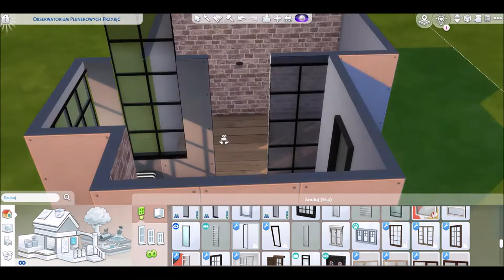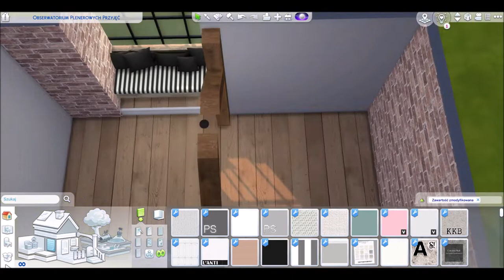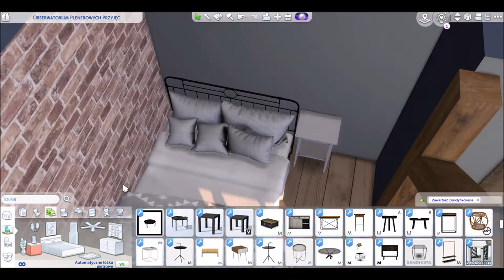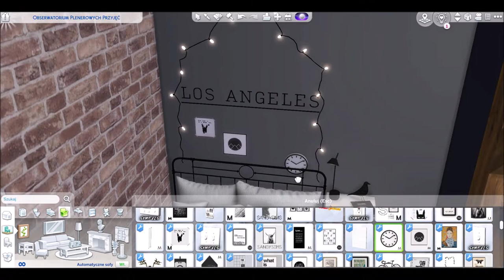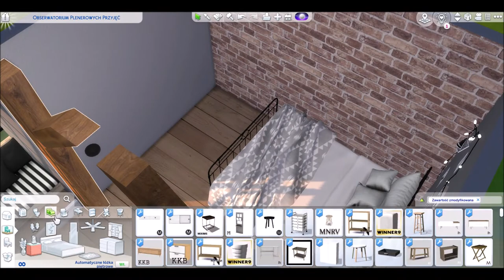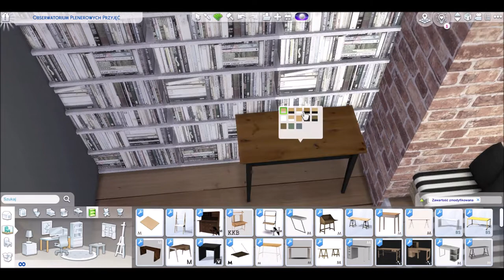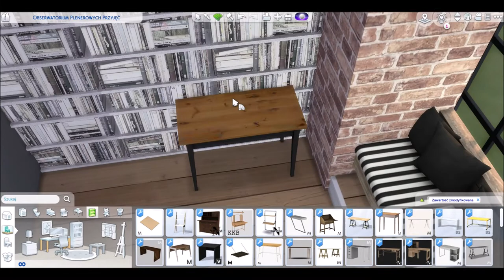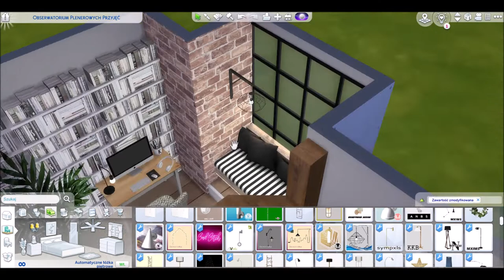INDUSTRIAL BEDROOM WITH OFFICE | The Sims 4 Speed Build #8 (CC/MODS download)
Hi!
Welcome in my next video! In this video I'll be decorateing industrial bedroom connected with office. I think it looks amazing with all the details. Hope you like it! You can download all cc that I used and also this room to your gallery.